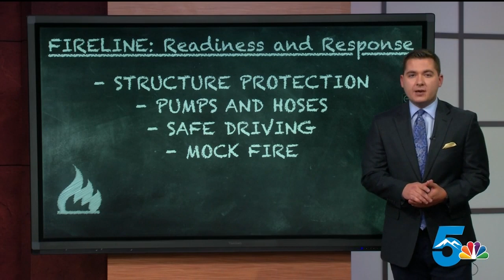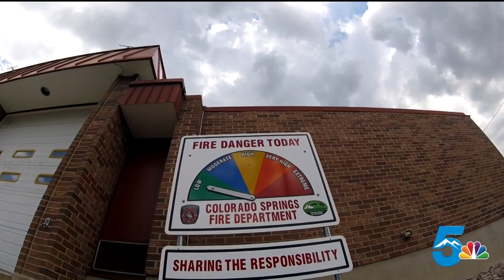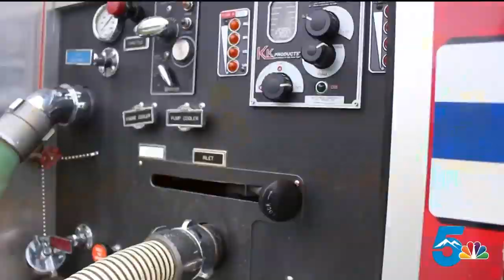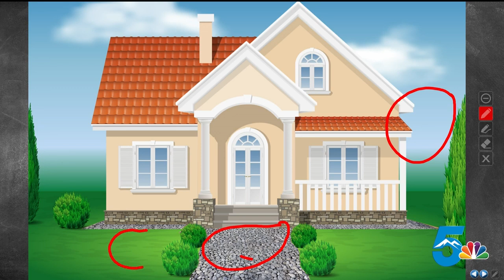Fire Line: Readiness and Response (2019)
Even with the backdrop of a nighttime sky, when wildfires tend to cool down, there wasn't much Colorado Springs firefighters could do.  The Waldo Canyon Fire was already wreaking havoc in Colorado Springs in the summer of 2012.